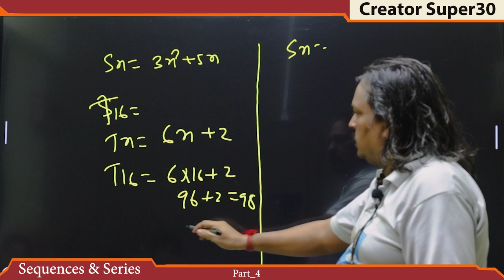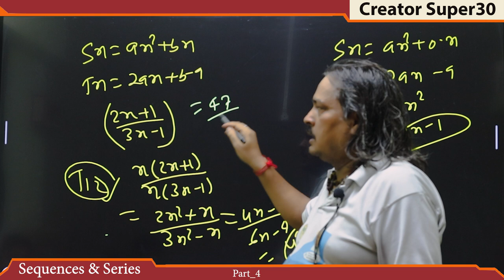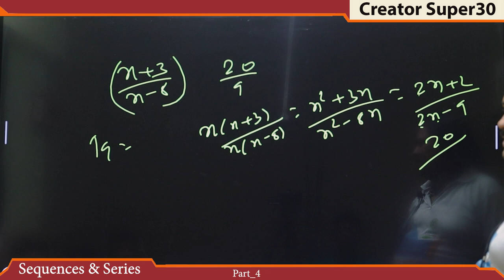Sequence And Series Part_4 || 11 class || Math wale baba || Creator Supar 30